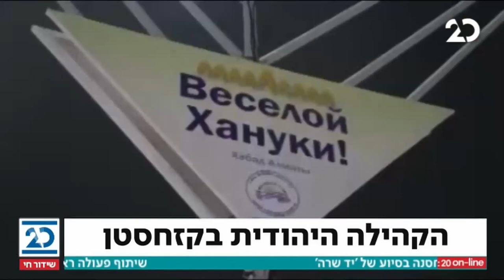מגזין העולם היהודי עם אבי שמידט | 28.1.2021 | התכנית המלאה